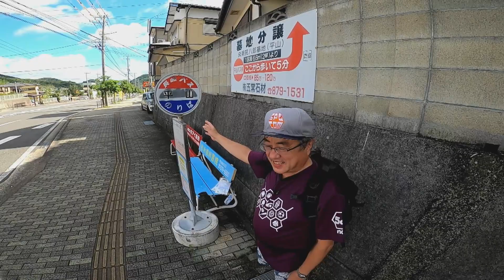還暦記者どこへ？ 八郎岳登山／前編【NCCスーパーJチャンネル長崎】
長崎市の南の半島に位置する「八郎岳」に登ります。
山頂からは、長崎の市街地や伊王島、軍艦島など、南の島々が一望できます。